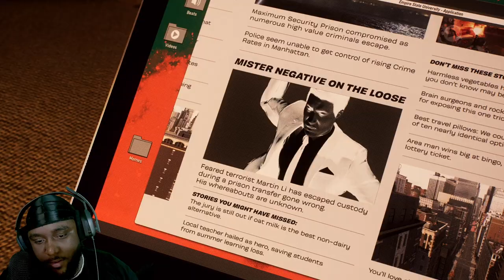Miles Was On DEMON TIME!!- Marvel's Spider-Man 2